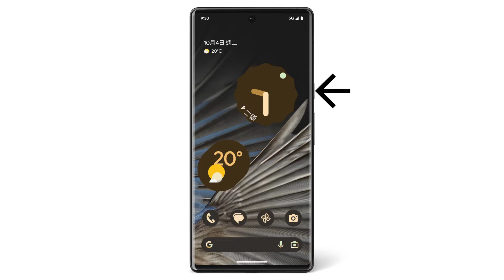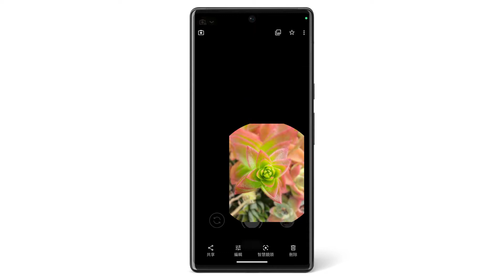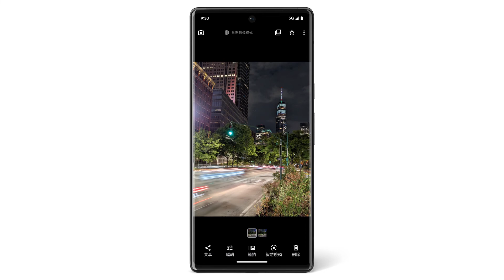使用相機拍攝相片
歡迎觀看這部影片，瞭解如何開啟 Pixel 的相機並拍攝相片。如需更多資訊，請前往 Pixel 說明中心：

拍攝相片
肖像模式
微距對焦
夜視模式
動態肖像模式
在相機膠卷中尋找相片